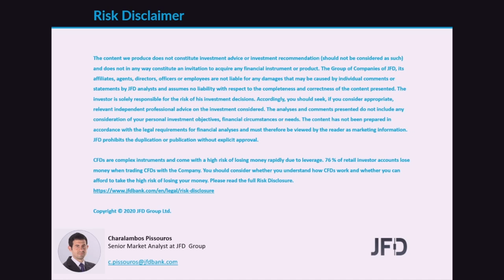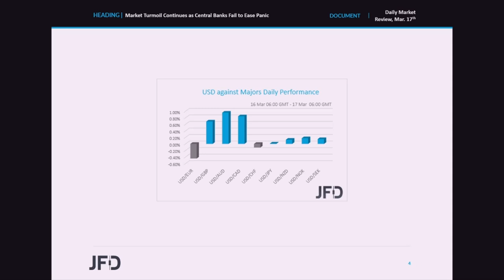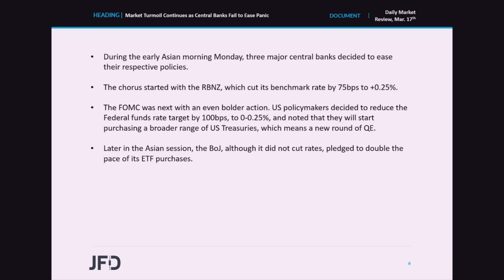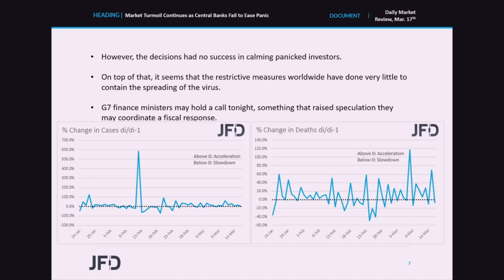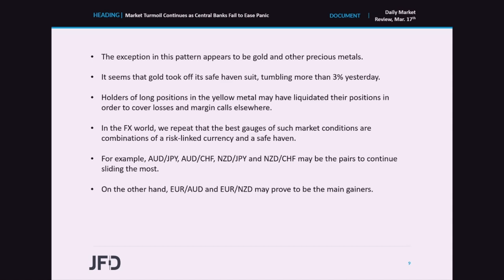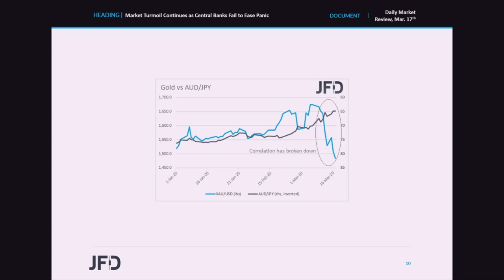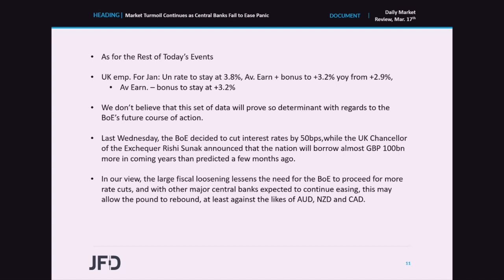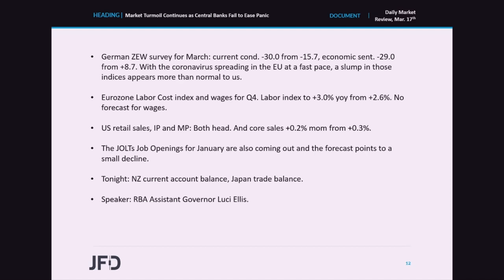Daily Market Review: Market Turmoil Continues as Central Banks Fail to Ease Panic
Major EU and US indices tumbled yesterday, despite the further easing by the RBNZ, the Fed and the BoJ. It seems that the bold actions by the former two Banks raised concerns that central banks are spending too much ammunition too early. On top of that, it seems that the restrictive measures worldwide have done very little to contain the spreading of the virus, with investors still biting their nails over whether and when all this will end.